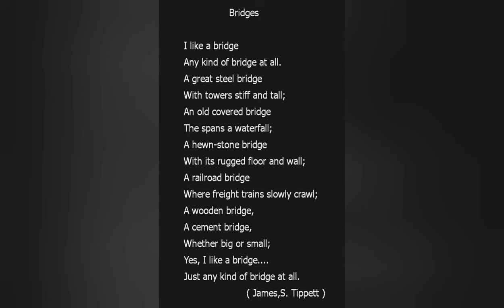Bridges Poem Vocalist: Than Lin Naing. Music by: Aung Ko Zaw.